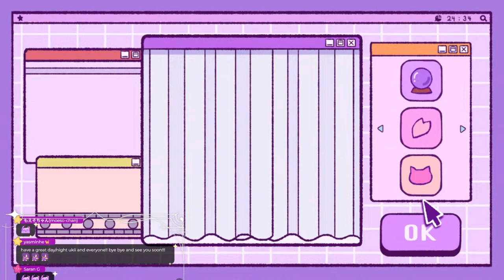【MINECRAFT】cozy and calm building time【NIJISANJI EN | Uki Violeta】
I'll continue to carry the server in your honour bitch

Stream "Starlight, Stargazer" here!

『 Tags 』
✧ General /
✧ Live /
✧ Art /
✧ Assets /
✧ Meme /
✧ NSFW /
✧ Thumbnails /
✧ Clips /
✧ Plush & Cute /
✧ Drinks /

『 NOCTYX 』

『 Credits 』
BGM / DOVA - SYNDROME
Bedroom & Teatime Asset / nrnmarie
Thumbnail / Sakuracat10